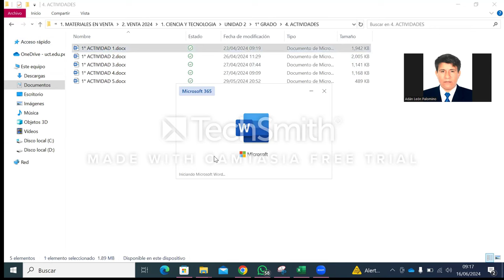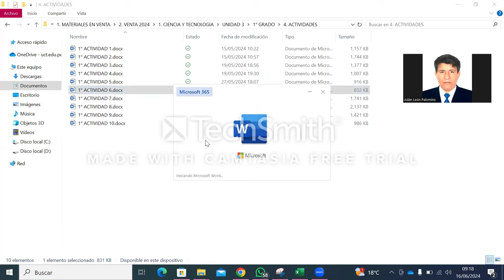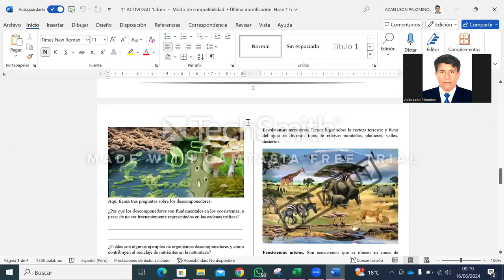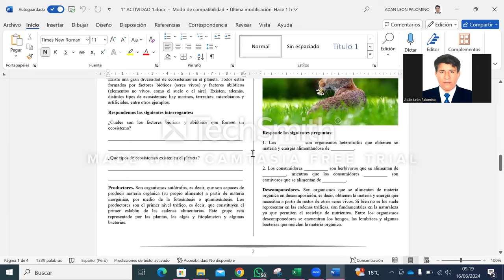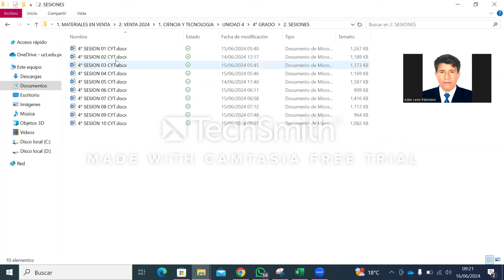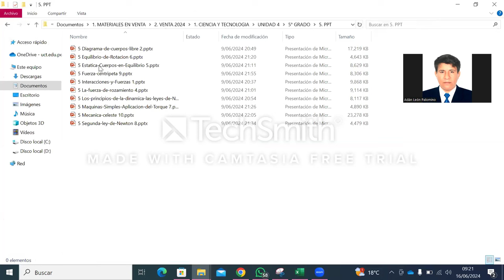📌UNIDAD 4 CIENCIA Y TECNOLOGIA 2024📌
𝑪𝑶𝑺𝑻𝑶: ꜱ/. 12.00 ꜱᴏʟᴇꜱ ᴘᴏʀ ɢʀᴀᴅᴏ
INFORMACION:
🗃️PLAN ANUAL DE 1 A 5 GRADO EN WORD
🗃️UNIDADES DE 1 A 5 GRADO EN WORD
🗃️SESIONES DE 1 A 5 GRADO EN WORD
🧑‍🎓10 Sesiones para las 5 semanas para toda la unidad 4 cyt
- ACTIVIDADES DE 1 A 5 GRADO EN WORD
🧑‍🎓10 Actividades para las 5 semanas para toda la unidad 4 cyt
🗃️PPT DE 1 A 5 GRADO EDITABLES - en el trascurso se ubicaran las actividades completas por el momento falto ello.
🧑‍🎓10 Ppt para las 5 semanas para toda la unidad 4 cyt
🗃️VIDEOS
🧑‍🎓10 Videos para las 5 semanas para toda la unidad 4 cyt